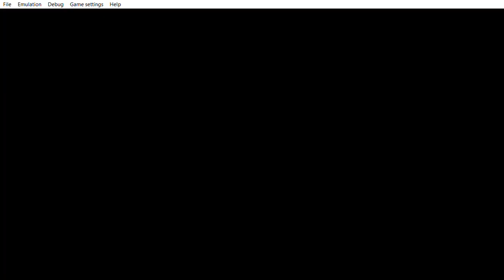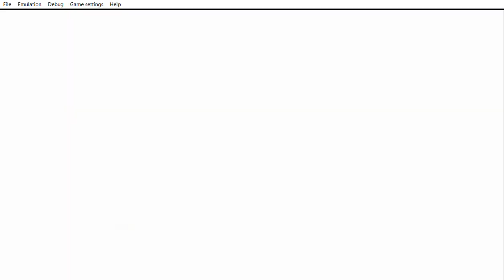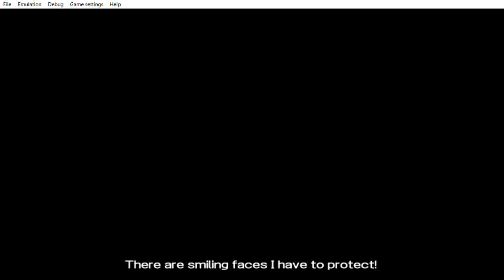... Yu Gi Oh! 5D's Tag Force 5 hmm hmm well sigh.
... hmm okay.